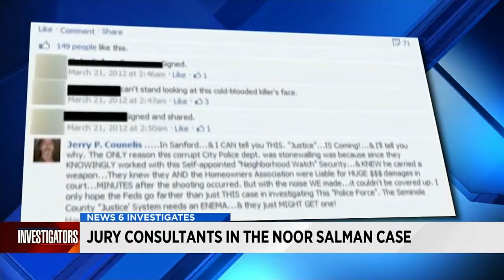News 6 Investigates: Jury consultants in the Noor Salman case